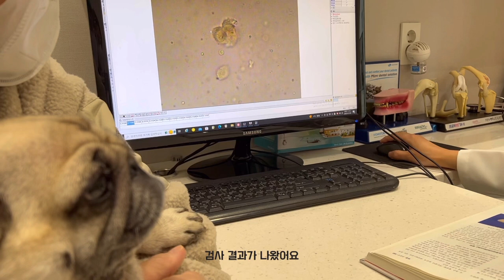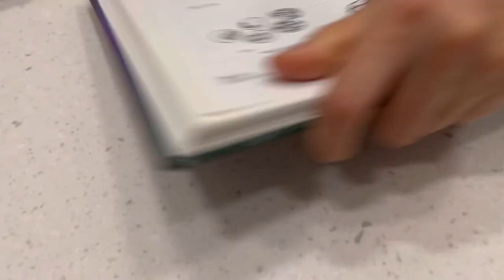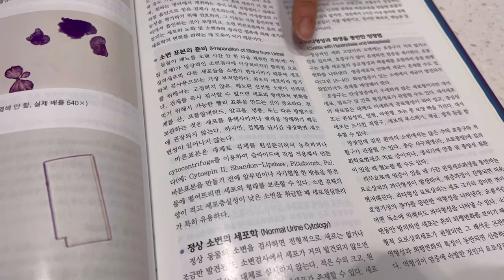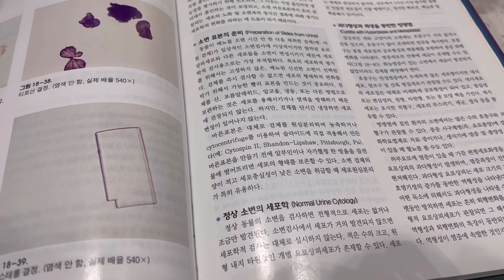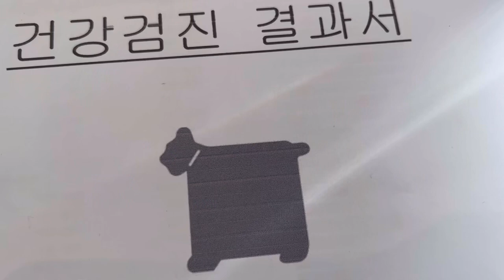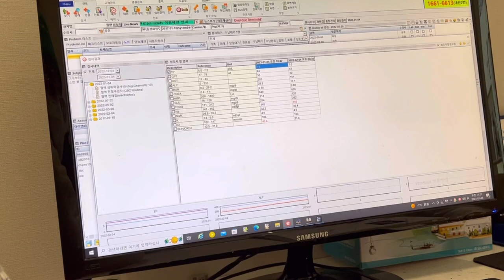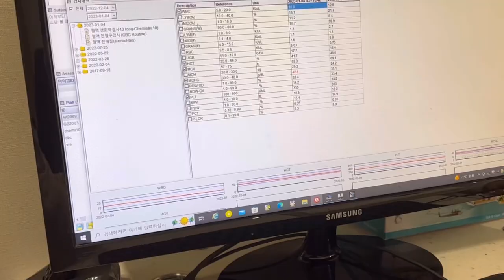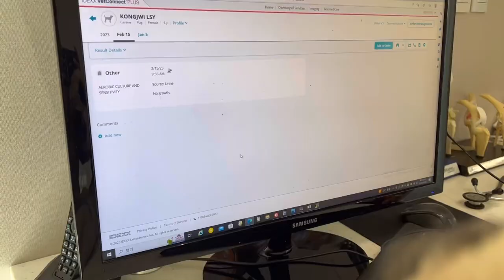두 달에 걸친 세균성 방광염 탈출 기록🏥ㅣ강아지 건강검진ㅣ초음파. 채혈. 요검사 | 식욕부진 | 약 먹이기 한바탕🗯️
혈뇨로 병원에 간 콩쥐는 세균성 방광염을 의심받고 초음파, 채혈, 채뇨 검사를 받았어요.

그리고 1년에 한 번씩 진행하는 강아지 건강검진을 받았어요.🏥

식욕부진과 함께 아기가 되어버린 콩쥐🐶

두 달에 걸쳐 약을 먹고 완치했답니다!

건강의 소중함을 다시 일깨우고 관리를 잘해야겠다고 다짐했어요❤️‍🩹

콩쥐야🫰🏻 오래오래 함께 하자 🫰🏻

⭐️콩쥐 instargram ⭐️

이름 : 콩쥐
성별 : 여아
나이 : 6살